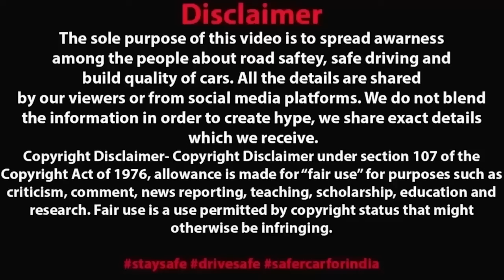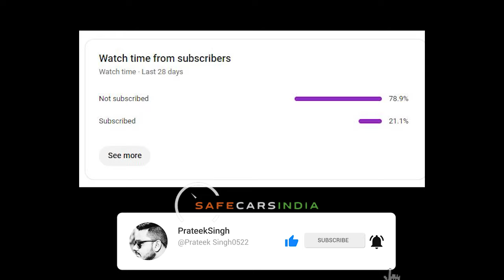Mahindra Thar Driver must be Arrested for this Nuisance 🤬 Who is at fault ?